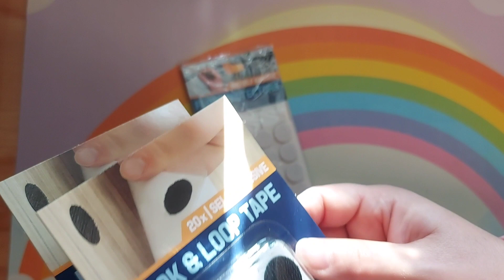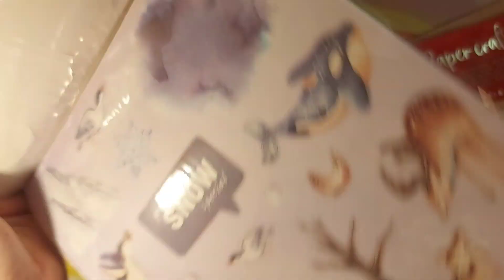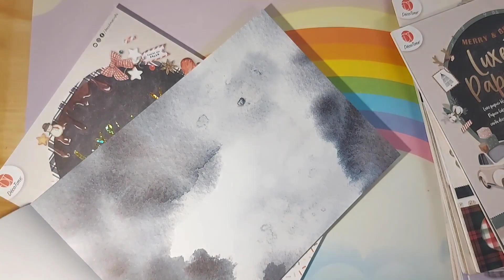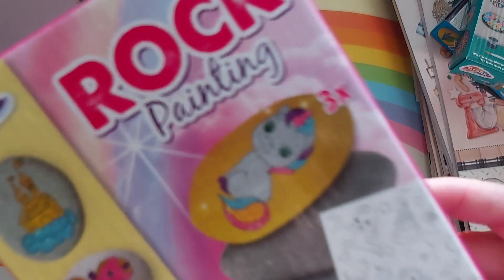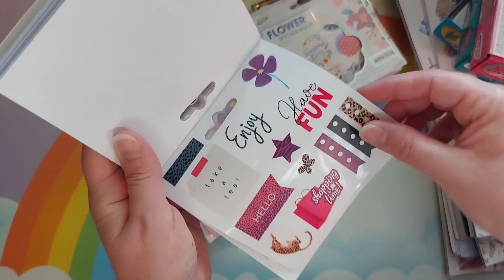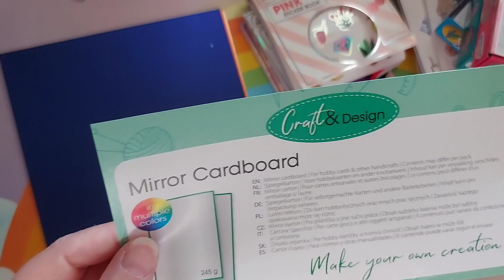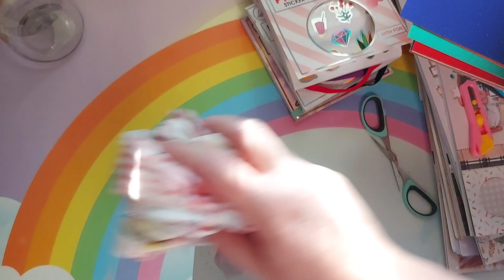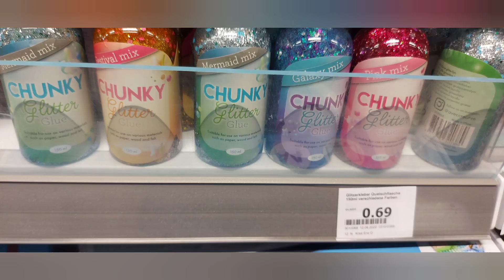Action-Haul neue Luxe Paperblöcke, Paper Craft Set Weihnachtspapier 08/22🎅🎅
Dauerwerbung
unbezahlt und unbeauftragt, alles selbst bezahlt

ich möchte euch gerne meine neue Errungenschaften aus von Action vorstellen.
HoHoHo es weihnachtet sehr.

Viel Spaß bei zuschauen.